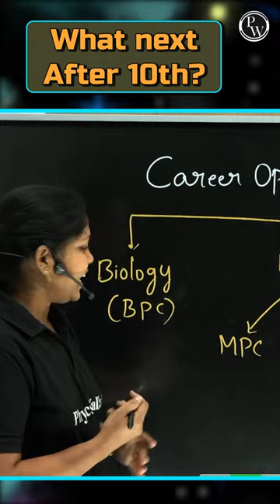What Next After 10th? | Board Exam